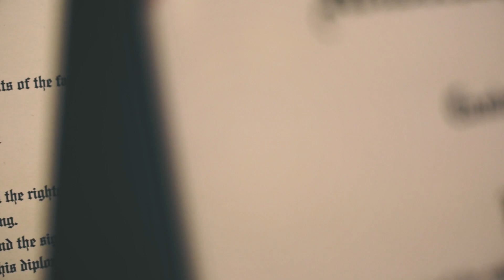CANDACE WOODRUFF- UNDEFEATED(teaser)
Ready to move on from your job?

You should watch this: "Quit Your Job & Become Your Own Boss WithAPlan"
The beginning of a beautiful journey!